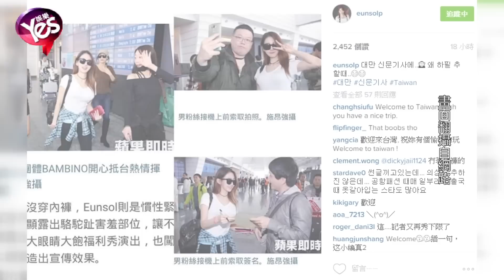【4年前】該邊女團Bambino訪臺 夜店辣舞迷倒粉絲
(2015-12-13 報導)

南韓性感女團Bambino因為沒穿底褲的開陰舞而在網路上爆紅，先前她們曾宣佈要在9月份來臺舉辦粉絲見面會，沒想到當時卻無預警放鳥不來了，這次Bambino再度受邀訪臺在夜店演出，四名成員便裝素顏抵達桃園機場，引來大批粉絲和媒體追拍，其中因為擁有白嫩美肌又童顏巨乳的成員恩率，還在個人網頁放上台灣新聞的照片，直呼來台灣非常開心，而她們半夜登臺演出，扭腰擺臀，熱唱自己的主打歌OPPA OPPA，果然吸引現場粉絲爆滿，看來bambino海外知名度已經率先在台灣發燒囉。